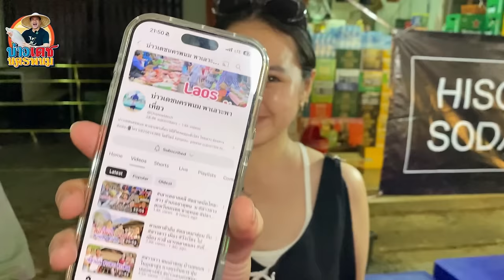สาวลาว มาเที่ยวงาน สะหวันฟันเฟส งานสนุกมาก ปีท่องเที่ยวลาว